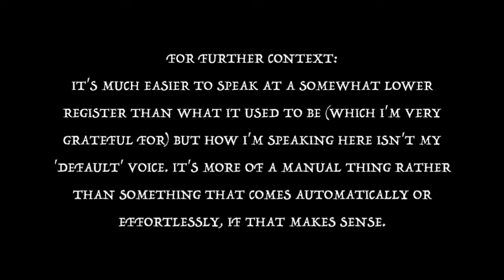10 Months on Testosterone | Non-Binary Transition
I'm actually 11 months on T now but I took waaay too long to edit this, so you're getting it a lot later than usual! But I promise the next update is much more cheerful and less gloomy (I know this because I've already filmed it), haha 🖤